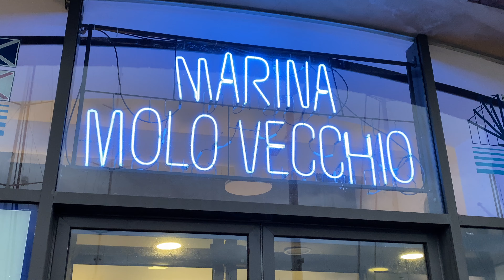Brand New Soaring SuperYacht in Italy!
I'm back in Italy people! More specifically I'm back in Genoa and Mollo Vechio Marina. And the weather is not being nice to me. Join me to look at the rough weather and what boats are in the marina. Also a surprise visit by a US Navy ship.

Lenses
Canon 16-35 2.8 USM EF Lens

Drones
Mavic 2 Zoom

Microphones
Rode VideoMic Pro

Other Equipment:
JOBY GorillaPod 5K Kit